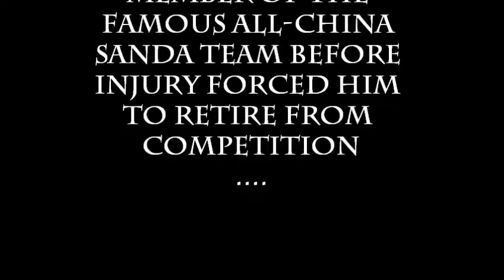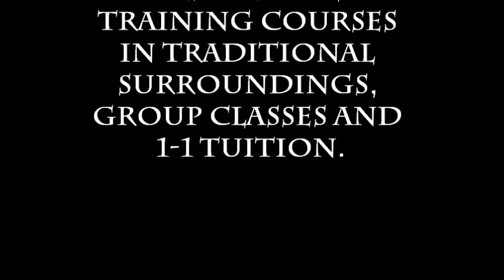The Alliance's Partner -Sanda Champion Master Lu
This video showcases the devastating skills of Sanda Champion Master Lu.

Master Lu teaches in Chaozhou, Southern China and offers residential courses, 1-1 tuition and group classes.

Also available at the Alliance's location in China are classes in Wing Chun, Shaolin Kung Fu, Formless Self-Defense and Filipino Martial Arts.